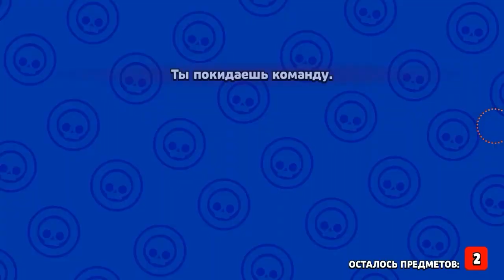В ПОИСКАХ КОЛЮЧЕЙ СИЛЫ СПУЦКА